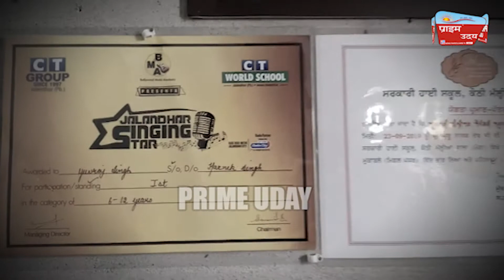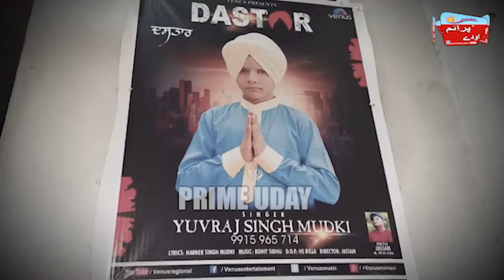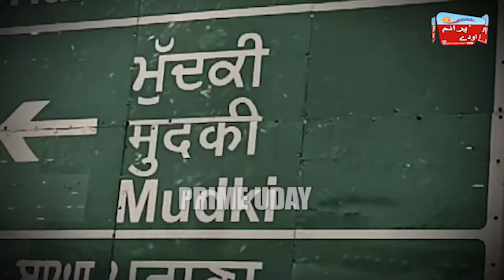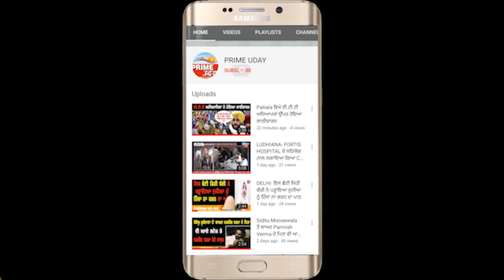Moga - ਛੋਟੀ ਉਮਰੇ ਮਾਰ ਰਹੇ ਇਹ ਬੱਚੇ ਵੱਡੀਆਂ ਮੱਲਾਂ, ਬੱਚਿਆਂ ਦੀ ਸੁਰੀਲੀ ਆਵਾਜ਼ ਦੇ ਤੁਸੀ ਵੀ ਹੋਜਾਵੋਂਗੇ ਮੁਰੀਦ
Moga - ਛੋਟੀ ਉਮਰੇ ਮਾਰ ਰਹੇ ਇਹ ਬੱਚੇ ਵੱਡੀਆਂ ਮੱਲਾਂ
ਬੱਚਿਆਂ ਦੀ ਸੁਰੀਲੀ ਆਵਾਜ਼ ਦੇ ਤੁਸੀ ਵੀ ਹੋਜਾਵੋਂਗੇ ਮੁਰੀਦ